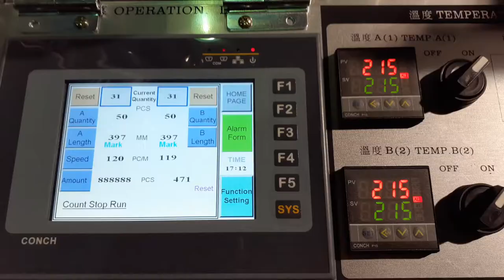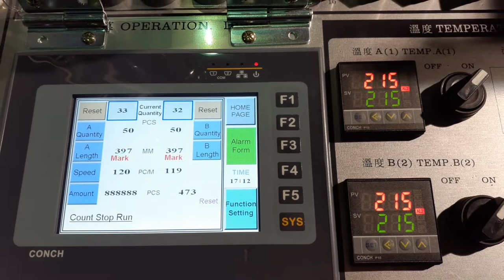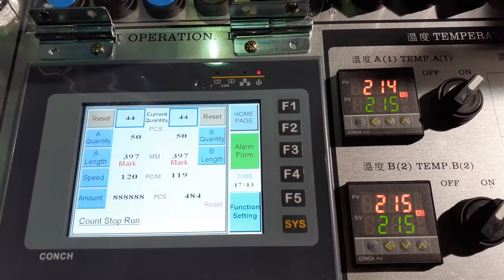Plastic bag making machine Taiwan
1100906 KEEC-322SS (2 LINES With Manual Punch)

DIPO (Taiwan) -- Manufacturer of T-shirt bag making machine With Manual Punch Taiwan

- T-shirt bags
- Hand bags
- Shopping bags
- Printing bags

Main features of our Plastic bag making machine:
1. Our Plastic bag making machinee is equipped with servo motor for controlling bag length. The Servo motor brand is Yaskawa, Japan.

2. The inverter is installed on the Plastic bag making machine for controlling the speed, reducing electrical consumption and making the machine easy to operate.

3. Equipped with Cold knife cutting design. The cutting blades of the Plastic bag making machine are all made from SKH3 material.

4. DIPO Plastic bag making machine is equipped with four sets of sealing bars, two sets with single sealing line for making bottom sealed bags (open top bags), the other two sets with two sealing lines (to seal the bag on top & bottom) for making semi-finished t-shirt bags. The seal bar of our Plastic bag making machine can be easily be changed to produce shopping bags and plain bags, making this a wise investment for many different manufacturers.

5. Our machine is also installed with a photocell (SICK) for accurate marking of film printing points.

6. Our Plastic bag making machine has a system that ensures continuous production and has also been fitted with an auto stopping alarm device that stops the machine when the film roll is empty.

T-shirt bag making machine With Manual Punch